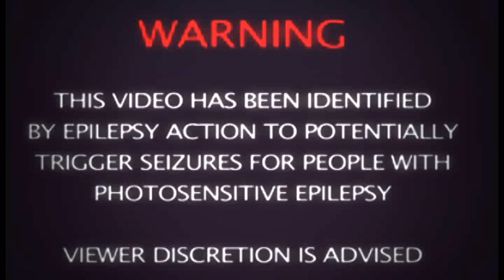Noxii | Entai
Heres another edit fr you guys spent a lot of time on this mostly because I had other things going on so I couldn't really get it done fast enough and also keep in mind plenty more upload are going to be coming on your way to this channel so be sure to stay updated for that ^__^ . But anyways  here it is and I hope you guys enjoy.

JustWizdom

Free editor, all I ask of you is patients.